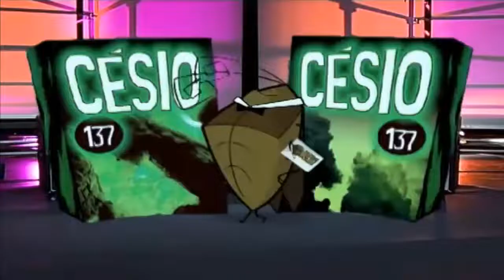Fudêncio e Seus Amigos HD – (20)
Ola pessoal! neste vídeo veremos: Fudêncio e Seus Amigos HD – (20) Baltazar é um Barato

Fudêncio e Seus Amigos foi uma série de desenho animado de caráter adulto da MTV Brasil. O desenho estreou em 23 de agosto de 2005 e se estendeu por seis temporadas, por seis anos, até o dia 25 de agosto de 2011. Criado por Thiago Martins, Marco Pavão e Flávia Boggio e produzido por Thiago Martins e Pavão, o desenho é o segundo projeto de sucesso com a MTV Brasil. Assim como o projeto anterior, a Megaliga MTV de VJs Paladinos, obteve grande êxito.A série mostra o dia a dia e as aventuras bizarras de um grupo de crianças estudantes amigos de um garoto punk, maldoso e monossilábico chamado Fudêncio. O desenho se passa na escola fictícia E.E.P.S.G. José Mojica Marins, provavelmente situada em São Paulo. A classificação é recomendada para maiores de 16 anos.